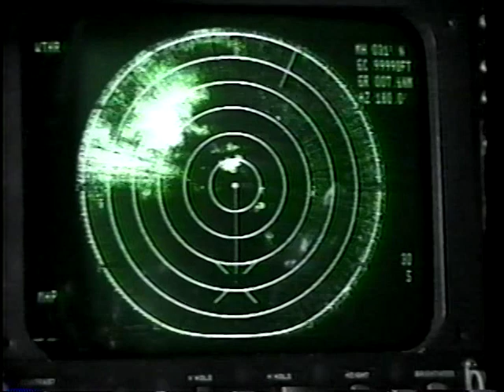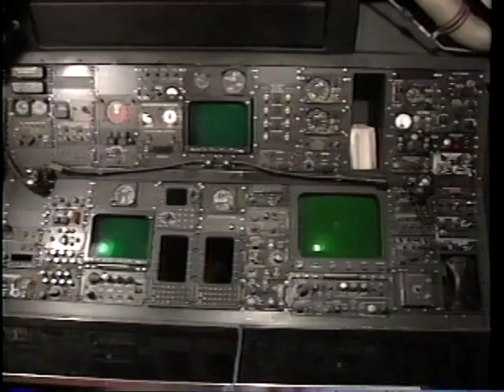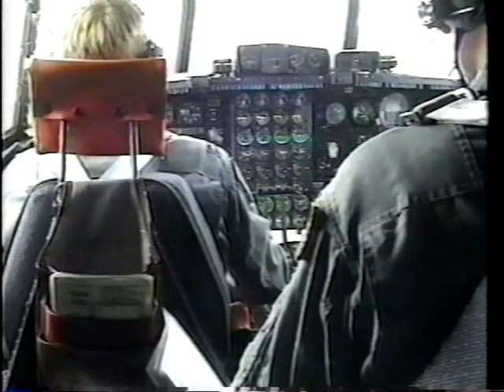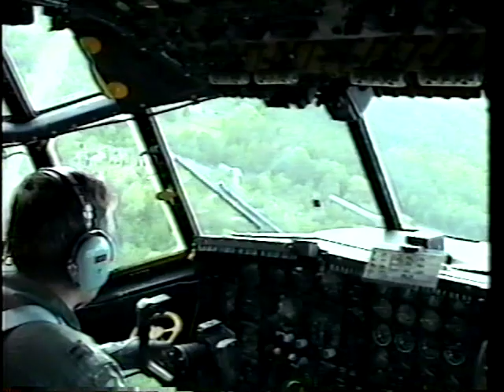Ray's Fini FLight 1993